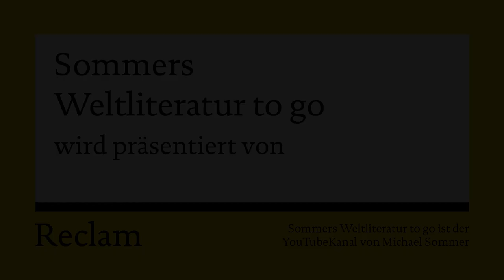Die Aufklärung to go (Die literarische Epoche in 6,5 Minuten)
Die Epoche der Aufklärung dauerte in der deutschen Literatur etwa von 1720 bis 1785 und ist vom Glauben an die Vernunft geprägt - durchaus als Reaktion auf die religiösen Auseinandersetzungen des 18. Jahrhunderts. Der Frühaufklärer Gottsched orientierte sich zunächst noch stark an der französischen Literatur, aber Gotthold Ephraim Lessing fand inspiriert durch Shakespeare dann eigene Formen, vor allem das Bürgerliche Trauerspiel. Weitere prägende Dichter sind der Lyriker Friedrich Gottlieb Klopstock, der vor allem mit Versepen und empfindsamer Lyrik auf sich aufmerksam machte sowie Christoph Martin Wieland, der mit dem ersten deutschen Entwicklungsroman bereits wichtige Elemente der Weimarer Klassik entwickelte.

SOMMERS WELTLITERATUR präsentiert einen Überblick über die wichtigsten philosophischen Quellen, prägende Personen und die wichtigsten Werke dieser literarischen Epoche.

WARNHINWEIS: DIESES TO-GO-VIDEO ERSETZT IN KEINER WEISE DIE AUSFÜHRLICHE BESCHÄFTIGUNG MIT DER EPOCHE.